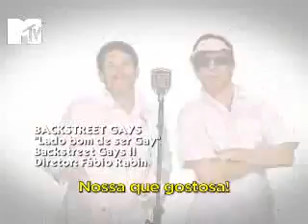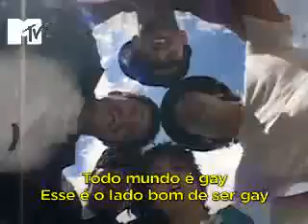Backstreet Gays - O Lado Bom De Ser Gay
comédia MTV.